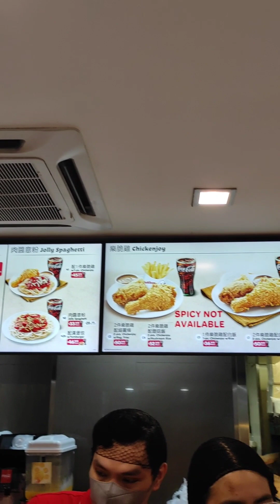My Kalabaw din Dito sa HongKong